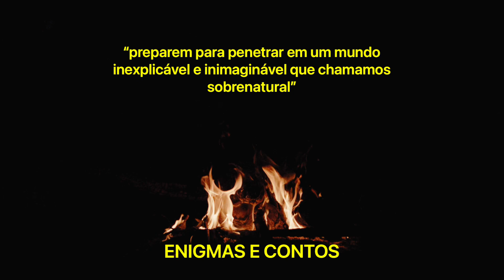CONHEÇAM O LADO OBSCURO DA VIDA!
Sem bem-vindos ao nosso canal, onde o sobrenatural é contado através de histórias, relatos e contos inexplicáveis onde a lógica e a razão não existem.